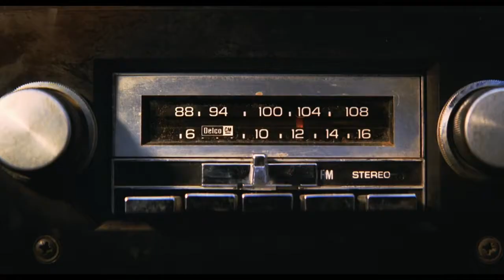The Muppets remix